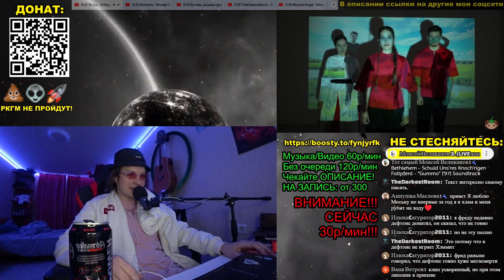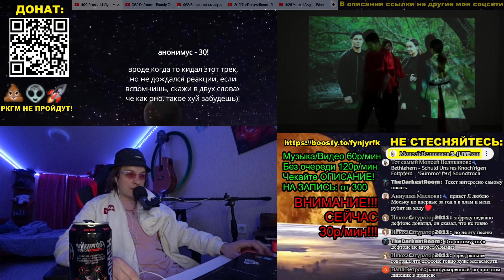РЕАКЦИЯ: Ягода - Избушка (Музыкальное видео)